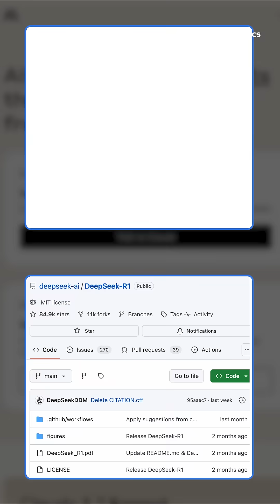DeepSeek's AI is SHOCKINGLY Cheap! OpenAI & Anthropic on NOTICE!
DeepSeek is blowing minds with AI inference costs SO LOW it's insane! 🤯  See how they're challenging giants like OpenAI with a super-efficient system. Is this the future of affordable AI?